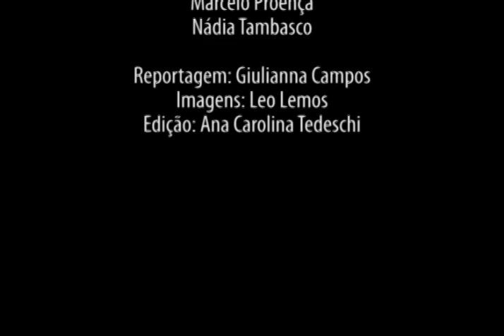Flávia Alessandra: Aprenda a fazer maquiagem e cabelo da atriz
O look foi usado durante um leilão beneficente em prol do Hospital do Câncer do Mato Grosso, na terça-feira (14)